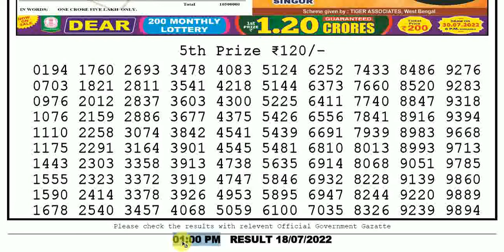LOTTERY SAMBAD MORNING 1:00 PM 18/07/2022 NAGALAND STATE LOTTERY RESULT TODAY LIVE